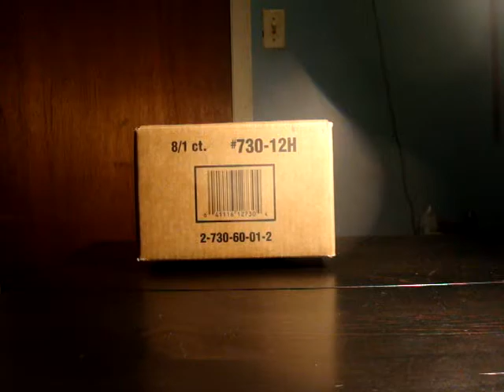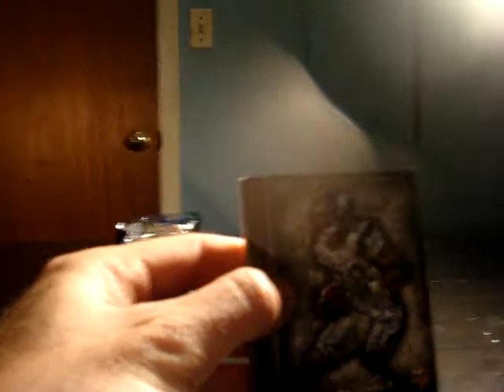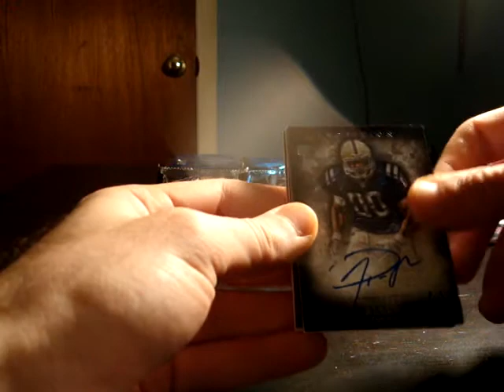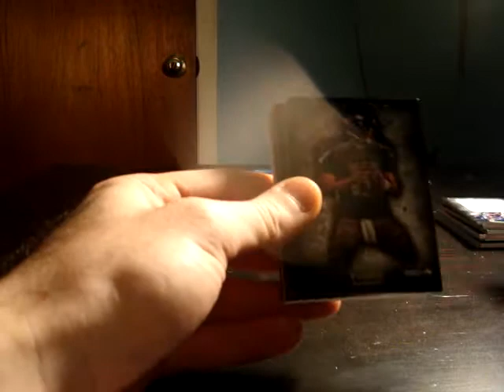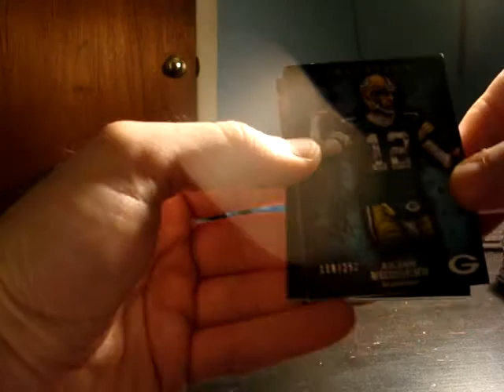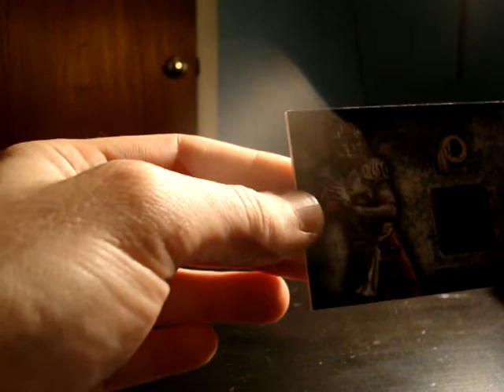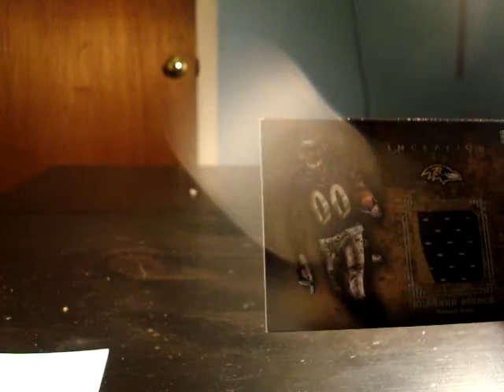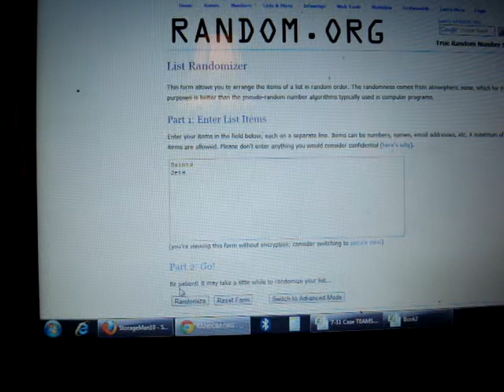7 11 Inception Case Break